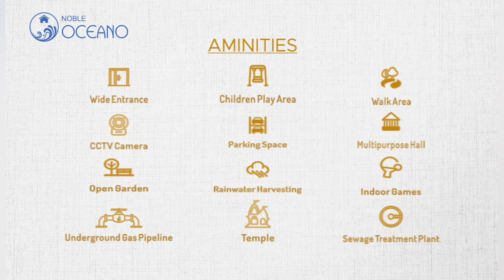નવીન રમણભાઈ પટેલે આજે સહપરિવાર સેવાકીય કાર્યો કરી ધન્યતા અનુભવી